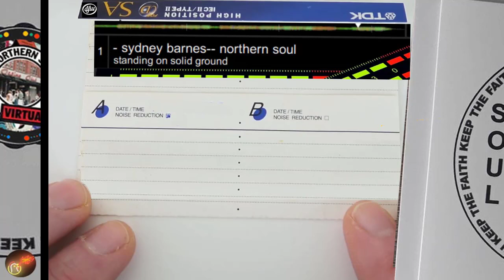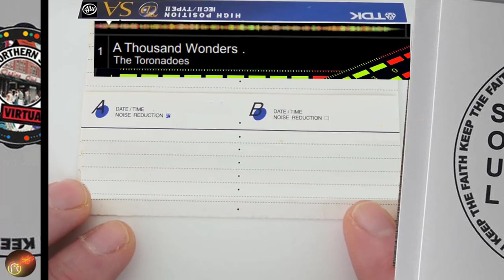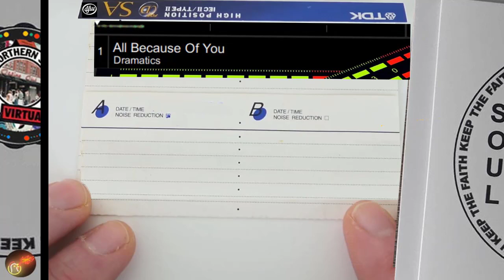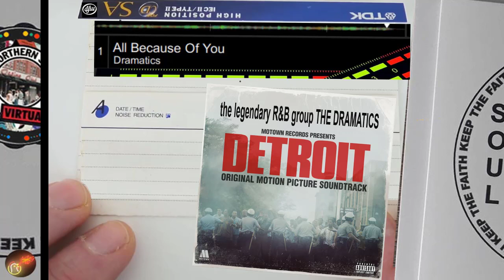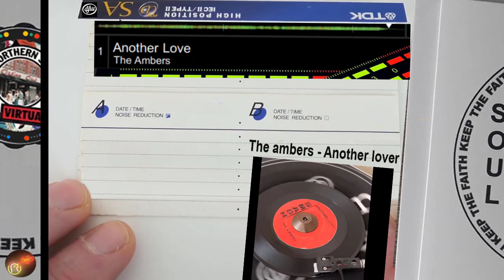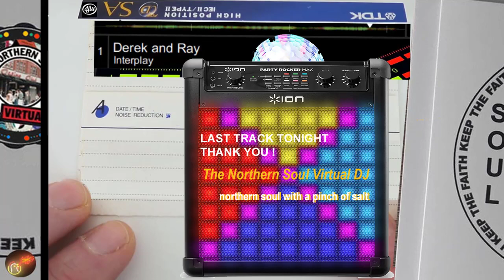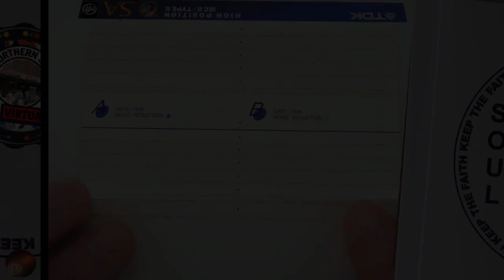STATION RECORDS Playlist 83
✨👏 This week's top PLAYS

35.00Mins Of THE VERY BEST OF SOUL MUSIC.  TRACKs
.Northern Soul.

30.00 Mins Of THE VERY BEST OF SOUL

NORTHERN SOUL WITH A PINCH OF SALT
Northern Soul 8910 tracks.